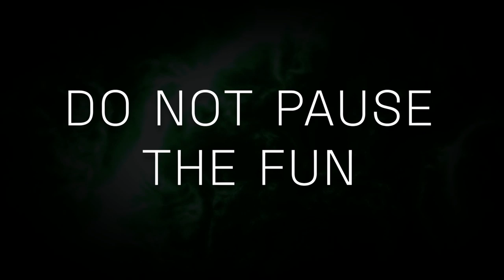Jedi Condom Tricks - Advanced Guys Don't Even Know This...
Dating coach reveals all the tricks you must know about condoms